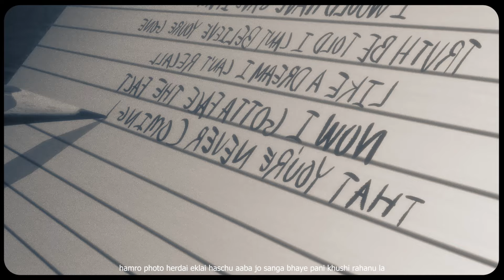S2DG - BAD ZONE || Animated Version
Written & Performed by S2DG
Audio PIG-E PROD
visual: O2ML [PIG-E PROD]
Footage Courtesy - I Prevail - Alone
in association with SIDDHARTHA_STREET_006